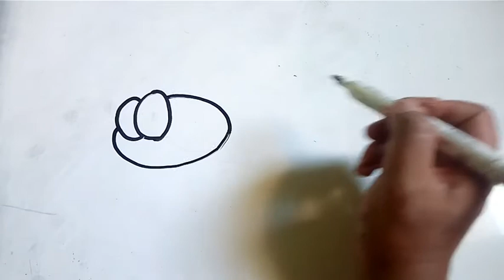How to draw bee in easy way / Cara mudah menggambar lebah